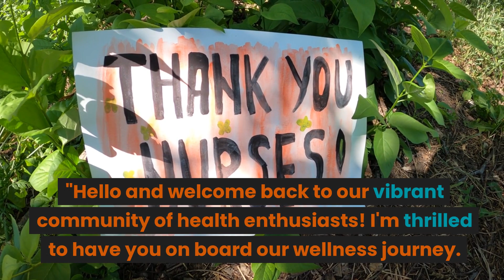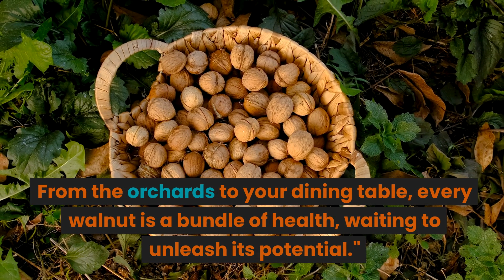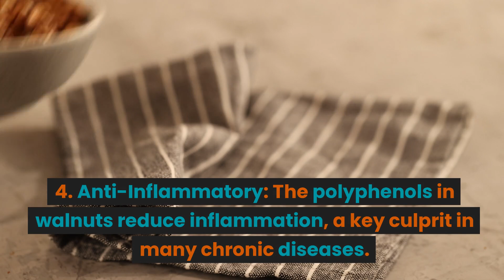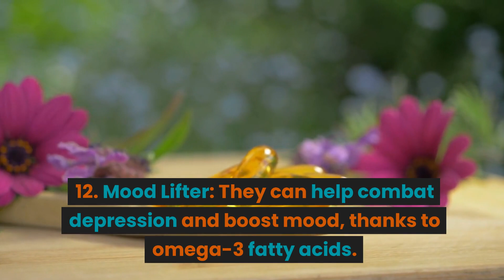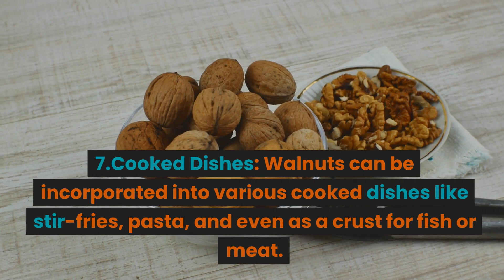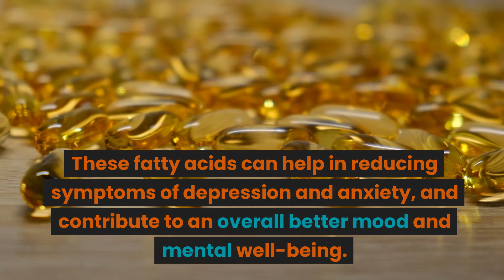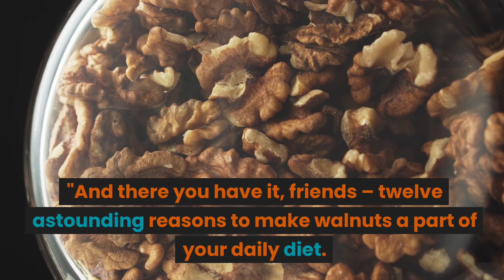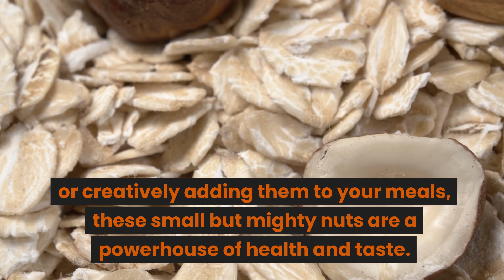"Shocking Truth: How You've Been Underestimating Walnuts All Along!"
"Discover the hidden powers of walnuts in this eye-opening video! Are you aware of how these small nuts can revolutionize your health? Uncover the secrets behind their brain-boosting, heart-protecting, and age-defying benefits. Don't miss out on these life-changing insights. Dive into the world of walnuts now and see what you've been missing!"

Walnut Health Benefits
Superfood Secrets
Nutritional Powerhouses
Natural Wellness
Anti-Aging Foods
Healthy Eating Hacks
Revolutionary Nutrients
Wellness Tips